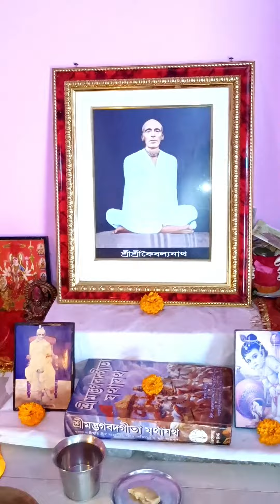paneer parota r mushroom masala ajker dupurer lunch er menu